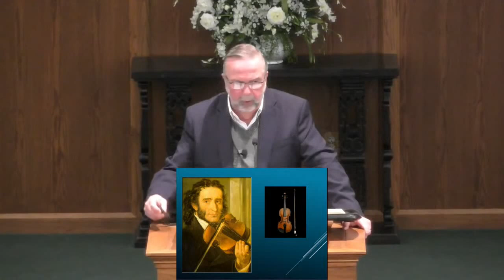God Can Use Us All - Gene Newberry - 2021/02/28